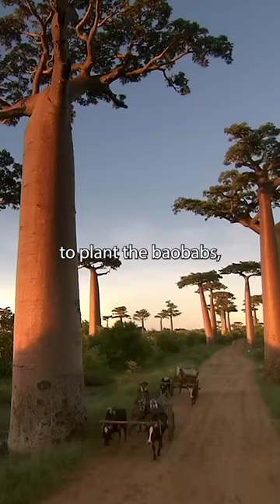Are Baobab Trees Real? Life in Madagascar🌳🦓